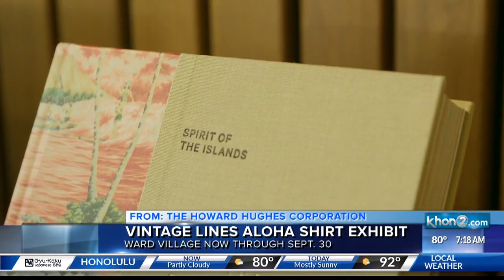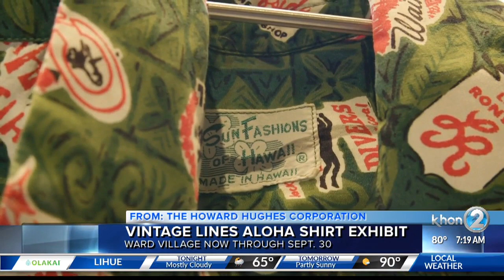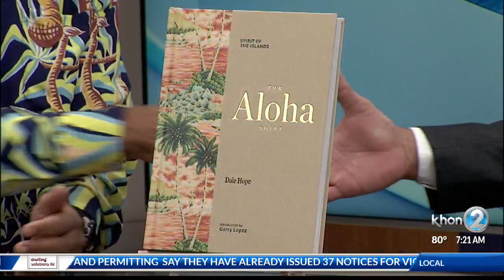The Aloha Shirt, No Suits Allowed